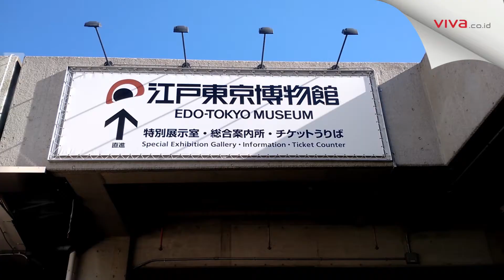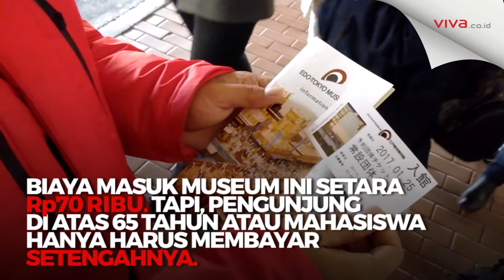Menyusuri Lorong Waktu di Museum Edo-Tokyo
VIVA.co.id - Meski terus berkembang sebagai kota modern, Tokyo tak melupakan asal-usulnya denganmenempatkan Museum Edo-Tokyo di jantung kota. Museum ini memamerkan sejumlah benda bersejarah, mulai peta lama Tokyo hingga model bangunan era Edo.